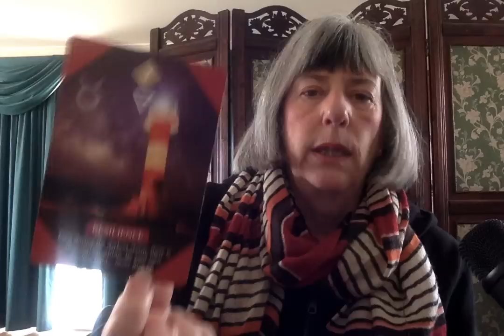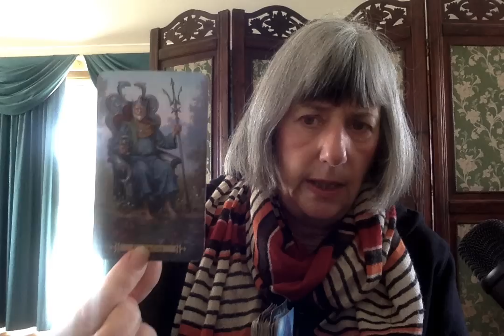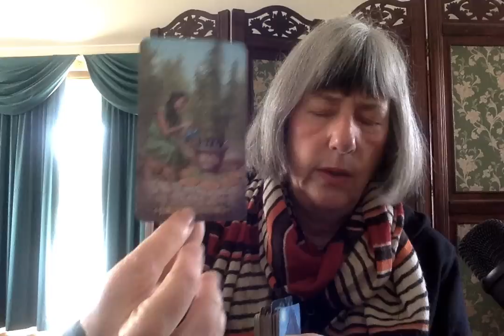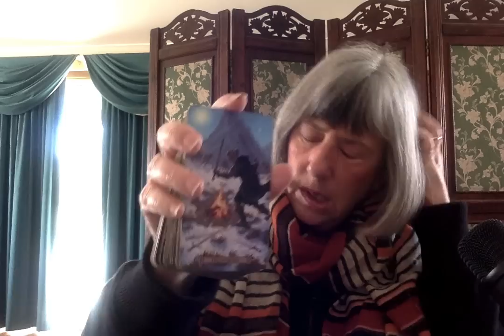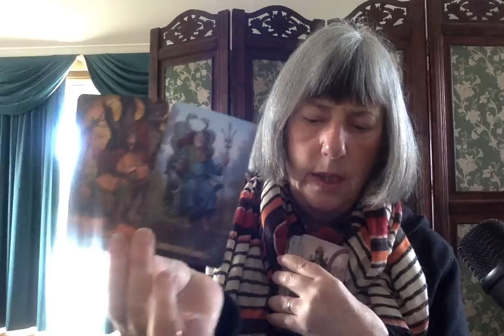Week ahead, Putin’s Balkan strategy, finance shocks? And Kentucky floods